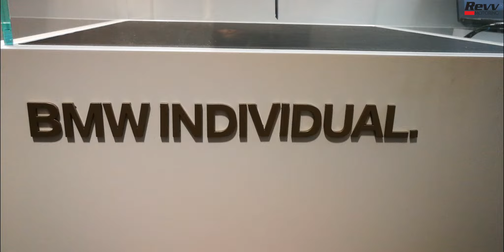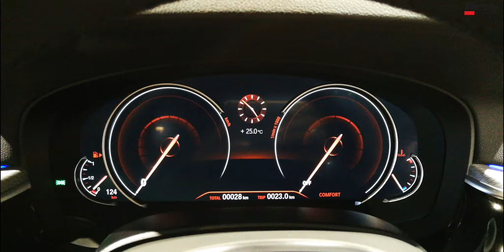BMW 6 Series Gran Tourismo Launch in Singapore - by Revv Motoring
The all new BMW 6 Series Gran Tourismo was launched last week and of course we just had to be there to get you the latest on BMW's new offering right here in Singapore. Check out the launch and some glimpses of the luxury sedan with our review on it coming to our channel really soon